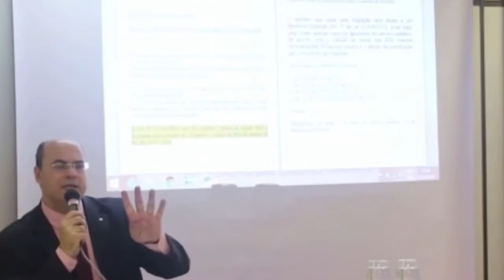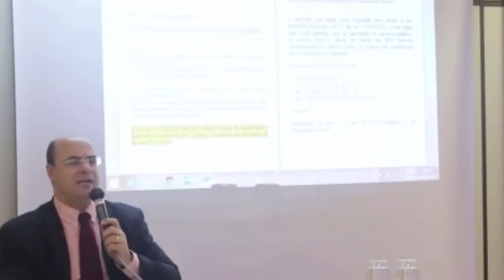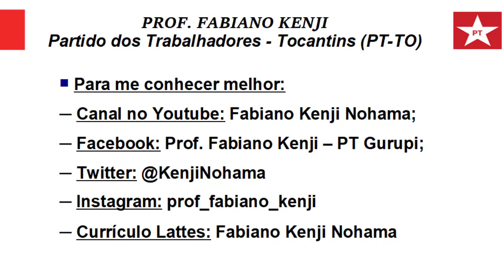Sobre Wilson Witzel e as Máscaras que Começam a Cair (22 min)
Análise de Conjuntura sobre o afastamento do governador do Rio de Janeiro, Wilson Witzel, junto com a prisão do Pastor Everaldo. Sob este contexto, é tratado a máscara do falso moralismo da parte marajá e corrupta do judiciário da qual Witzel faz parte, cuja administração levou ao escândalo da água suja distribuída à população do Rio.
E também é apresentado as máscaras que caíram nos últimos meses, como a dos líderes religiosos que passaram a se importar mais com o lucro de seus dízimos do que com o bem estar de seus fiéis (representado pelo bispo Edir Macedo) e de falsos patriotas como Jair Bolsonaro, que falam de amor ao Brasil mas na prática se deixam levar pelo interesse de Donald Trump.
Obs.: Tem uma transição cortada no instante 12:07 do vídeo. Isso ocorreu por que um trecho do vídeo foi suprimido por demanda de direito autoral feito pela Igreja Universal do Reino de Deus sobre um vídeo com uma falado bispo Edir Macedo conhecida publicamente. Como ele não afeta a continuidade do vídeo, eu fiz o corte do trecho usando as ferramentas do youtube.

Trilhas sonoras utilizadas:
Abertura: Bluesy Vibes de Doug Maxwell - Media Right Productions

Do canal de Yotube de Julio Freitas (Trecho suprimido por demanda de direito autoral da Igreja Universal do Reino de Deus)

Fonte das imagens:
Charges de autorias de Laerte e Pxeira.
Foto dos copos de água com Jaqueline Leocadio, tirada por Gilvan de Souza
Foto da Praia Cheia por Fernando Frazzao/AgenciaBrasil